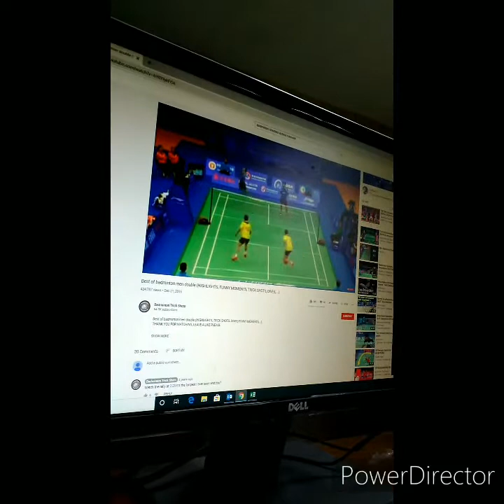Badminton player on covid19 lockdown || OFW life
Life of Badminton player on covid19 outbreak.